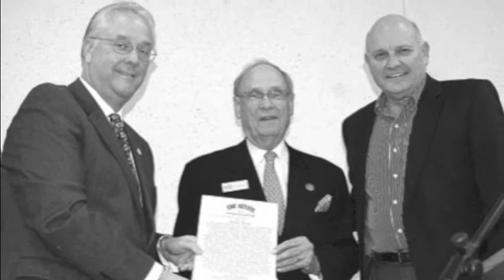Profile Video for Terry Forcht | 2012 Kentucky Entrepreneur Hall of Fame Ceremony